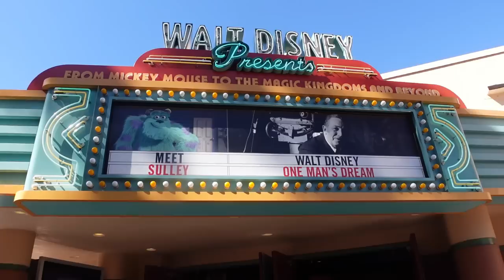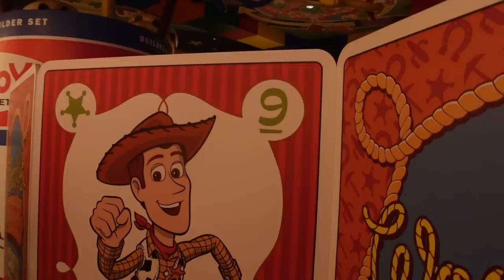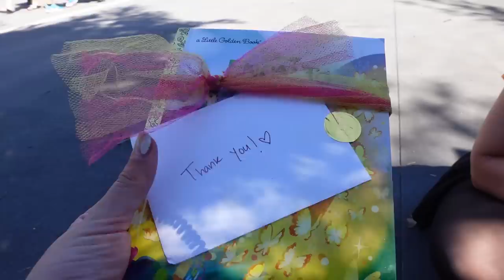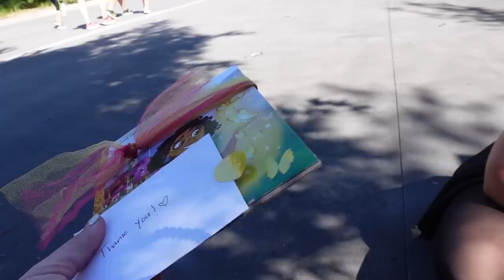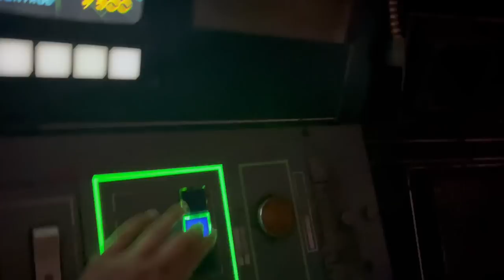Walt Disney World Vlogs September 2022 - Hollywood Studios - Endlich wieder Rise of the Resistance